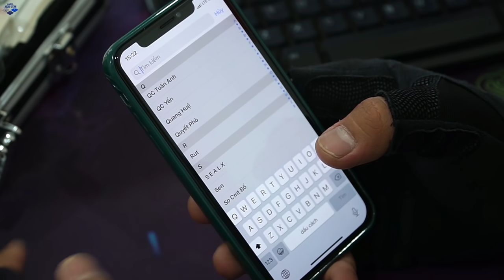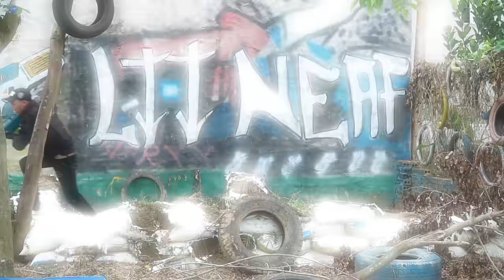Nerf Guns War : S.W.A.T Men Of SEAL TEAM Nerf Guns Fight Crime Dr Lee Black Panther Campaign